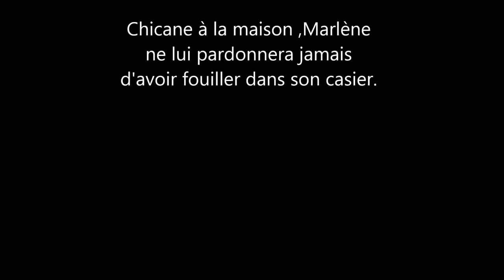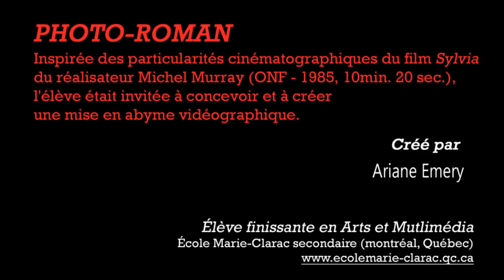emery photo roman finale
STÉPHANE LAUZON

Département des Arts visuels
École Marie-Clarac Secondaire
École du monde du BACCALURÉAT INTERNATIONAL